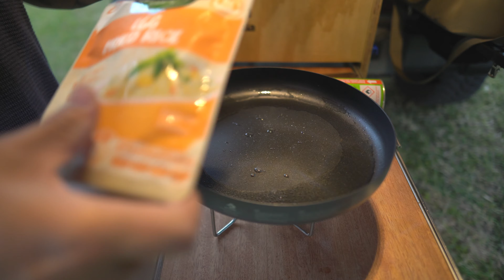A JOURNEY TO THE MCKENZIES MT WOLLUMBIN / SOLO CREEK CAMPING WITH MY JEEP SETUP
Hi Legend,

Cheers,
Eddie